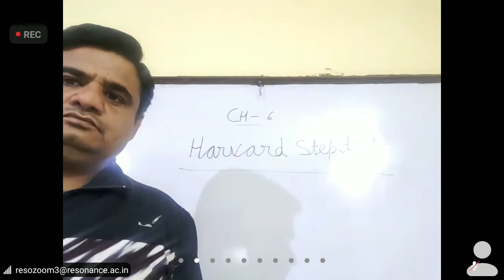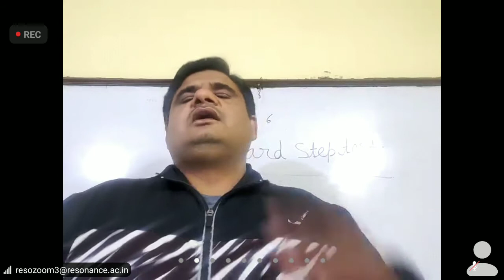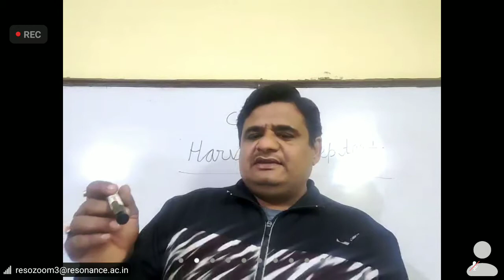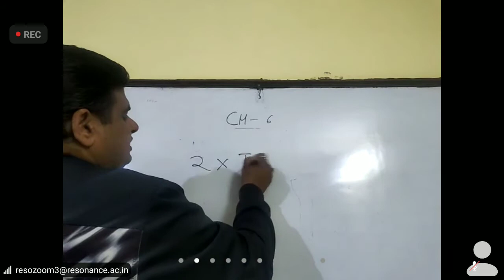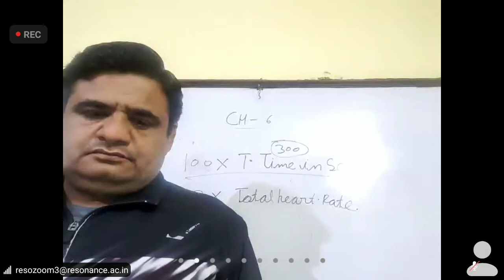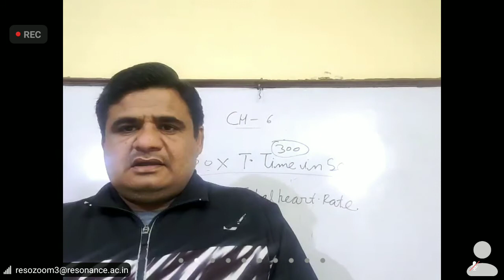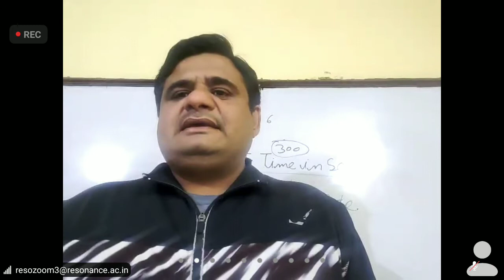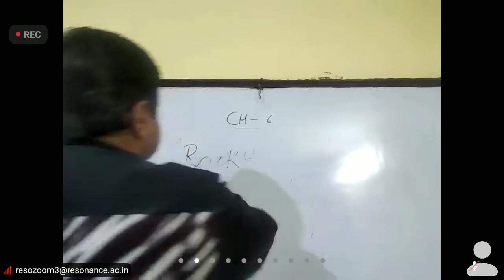Test and Measurements in Sports Lecture-3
Physical Education Board class
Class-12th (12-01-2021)